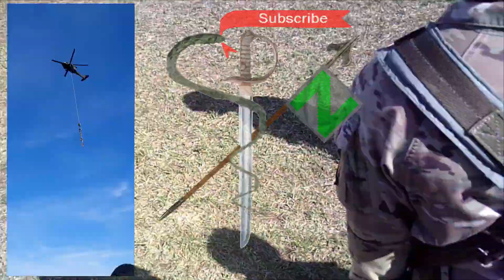Spies Incentive by NatorGreen7000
0:00

If you liked the video I challenge you to indicate as much by pressing the like button under the video. I will read every comment written on any video no matter how old even if the comment is in Russian and some have been for some reason.

Representative Tier Patron

17:53 Senπ